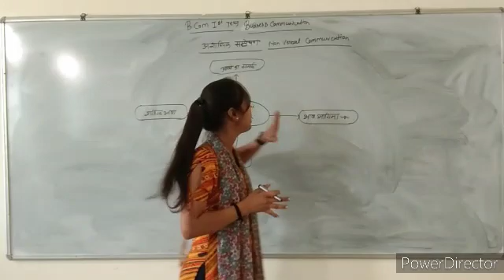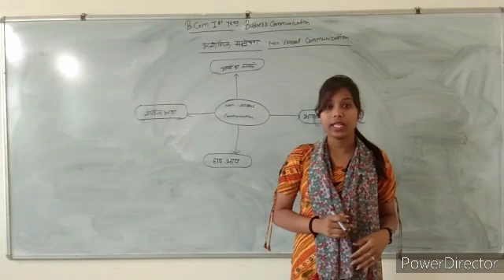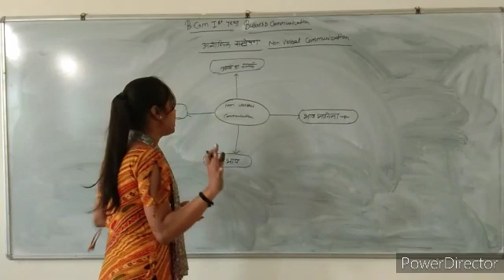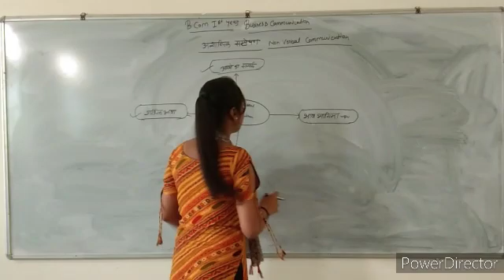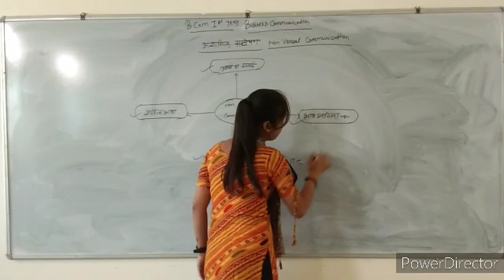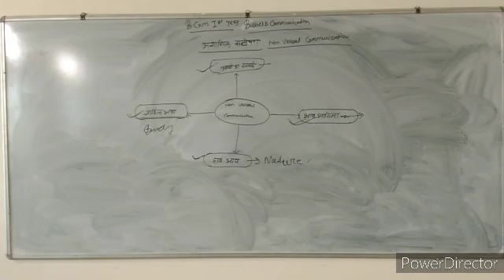B.com 1st year business communication (Non varbal communication )